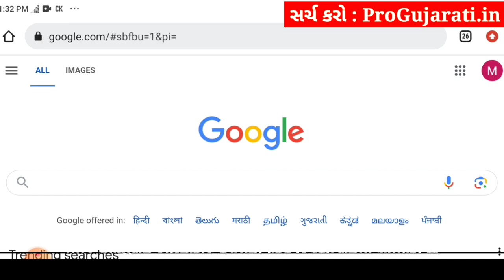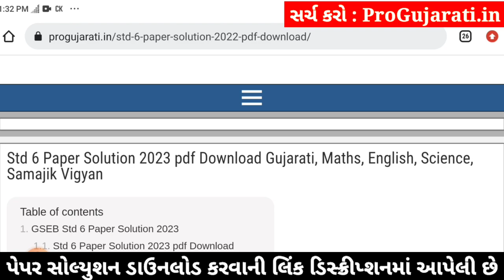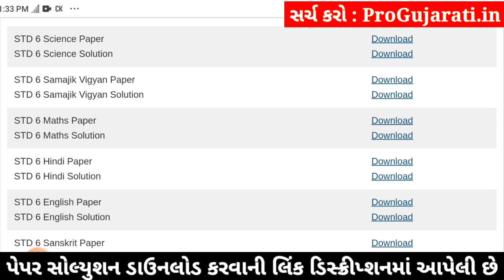std 6 vigyan ekam kasoti 3/2/24, dhoran 6 vigyan ekam kasoti, std 6 science ekam kasoti 3/2/24 std 6